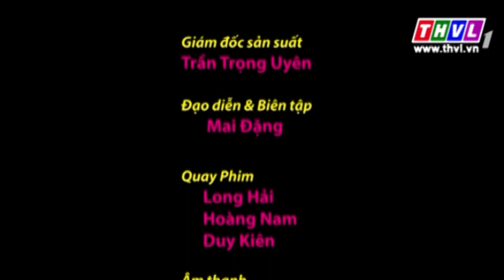THVL | Nhà nông hội nhập: Cau non giá khủng